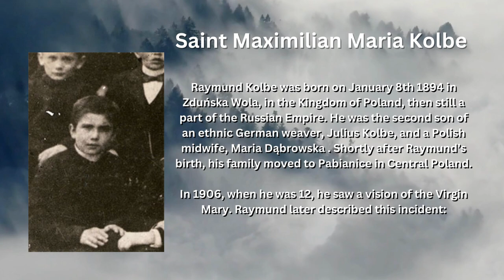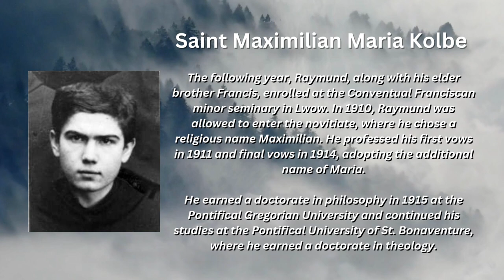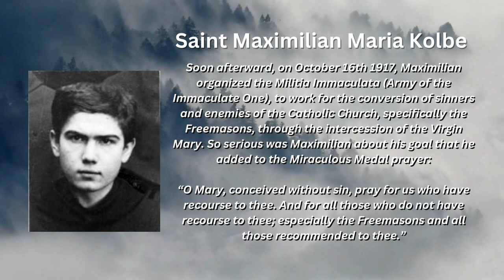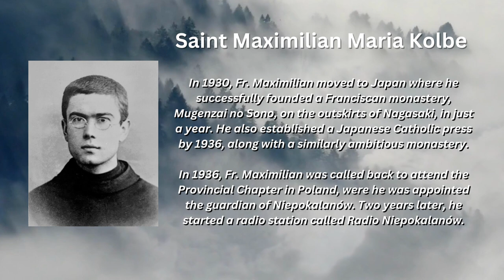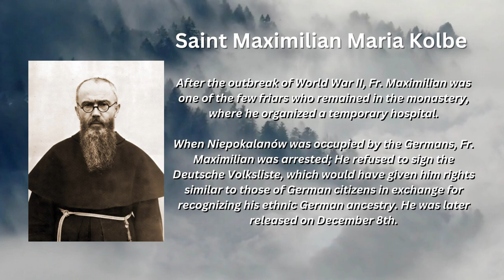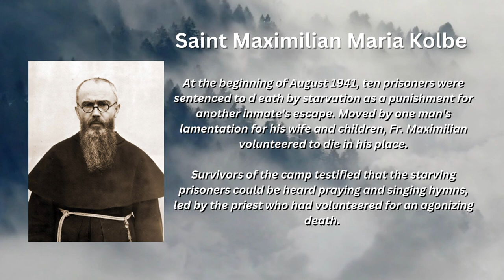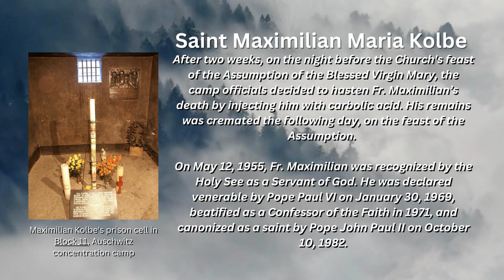Saint of the Day - Saint Maximilian Maria Kolbe (August 14th)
Raymund Kolbe was born on January 8th 1894 in Zduńska Wola, in the Kingdom of Poland, then still a part of the Russian Empire. He was the second son of an ethnic German weaver, Julius Kolbe, and a Polish midwife, Maria Dąbrowska . Shortly after Raymund’s birth, his family moved to Pabianice in Central Poland.

In 1906, when he was 12, he saw a vision of the Virgin Mary. Raymund later described this incident:

“That night I asked the Mother of God what was to become of me. Then she came to me holding two crowns, one white, the other red. She asked me if I was willing to accept either of these crowns. The white one meant that I should persevere in purity and the red that I should become a martyr. I said that I would accept them both.”

The following year, Raymund, along with his elder brother Francis, enrolled at the Conventual Franciscan minor seminary in Lwow. In 1910, Raymund was allowed to enter the novitiate, where he chose a religious name Maximilian. He professed his first vows in 1911 and final vows in 1914, adopting the additional name of Maria.

He earned a doctorate in philosophy in 1915 at the Pontifical Gregorian University and continued his studies at the Pontifical University of St. Bonaventure, where he earned a doctorate in theology.

Soon afterward, on October 16th 1917, Maximilian organized the Militia Immaculata (Army of the Immaculate One), to work for the conversion of sinners and enemies of the Catholic Church, specifically the Freemasons, through the intercession of the Virgin Mary. So serious was Maximilian about his goal that he added to the Miraculous Medal prayer:

“O Mary, conceived without sin, pray for us who have recourse to thee. And for all those who do not have recourse to thee; especially the Freemasons and all those recommended to thee.”

From 1919 to 1922, he taught at the Kraków Seminary. Around that time, he suffered from tuberculosis. In January of 1922, Fr. Maximilian founded the monthly periodical Rycerz Niepokalanej, a devotional publication. From 1922 to 1926, he operated a religious publishing press in Grodno. As his activities grew in scope, in 1927 he founded a new Conventual Franciscan monastery, which became a major religious publishing centre.

In 1930, Fr. Maximilian moved to Japan where he successfully founded a Franciscan monastery, Mugenzai no Sono, on the outskirts of Nagasaki, in just a year. He also established a Japanese Catholic press by 1936, along with a similarly ambitious monastery.

In 1936, Fr. Maximilian was called back to attend the Provincial Chapter in Poland, were he was appointed the guardian of Niepokalanów. Two years later, he started a radio station called Radio Niepokalanów.

After the outbreak of World War II, Fr. Maximilian was one of the few friars who remained in the monastery, where he organized a temporary hospital.
When Niepokalanów was occupied by the Germans, Fr. Maximilian was arrested; He refused to sign the Deutsche Volksliste, which would have given him rights similar to those of German citizens in exchange for recognizing his ethnic German ancestry. He was later released on December 8th.

Fr. Maximilian received permission to continue publishing religious works though in a significantly reduced scope. The monastery continued to act as a publishing house, issuing a number of anti-Nazi German publications.
However, on February 17th 1941, the monastery was shut down by the German and Fr. Maximilian along with four others were arrested by the Gestapo and imprisoned in the Pawiak prison. On May 28th, he was transferred to Auschwitz as prisoner number 16670.

At the beginning of August 1941, ten prisoners were sentenced to death by starvation as a punishment for another inmate's escape. Moved by one man's lamentation for his wife and children, Fr. Maximilian volunteered to die in his place.

After two weeks, on the night before the Church's feast of the Assumption of the Blessed Virgin Mary, the camp officials decided to hasten Fr. Maximilian’s death by injecting him with carbolic acid. His remains was cremated the following day, on the feast of the Assumption.

On May 12, 1955, Fr. Maximilian was recognized by the Holy See as a Servant of God. He was declared venerable by Pope Paul VI on January 30, 1969, beatified as a Confessor of the Faith in 1971, and canonized as a saint by Pope John Paul II on October 10, 1982.

Images attributed to the following:
- By Unknown author - santuarioeucaristico.blogspot.hu/2010/08/sao-maximiliano-kolbe-14-de-agosto.html, Public Domain, Wikimedia Commons
- Franciscans of Saint Bonaventure Province,
- St. Maximilian Kolbe
The Saint and Martyr of the Immaculate